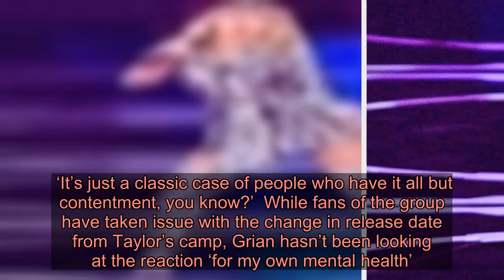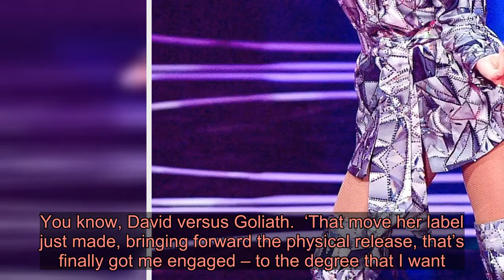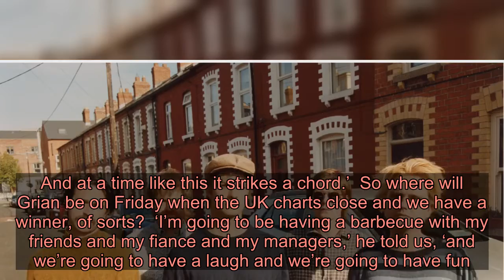Fontaines DC frontman says it’s like ‘David vs Goliath’ as Irish band enters last minute battle with